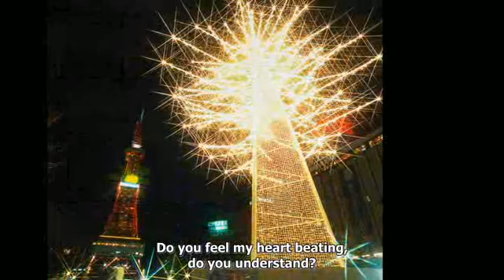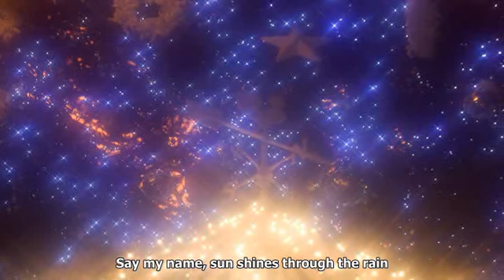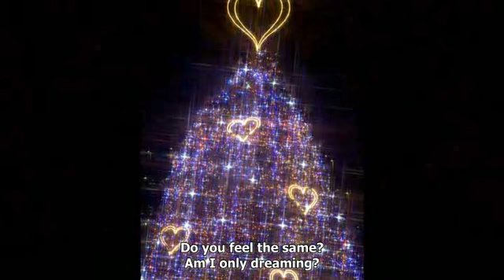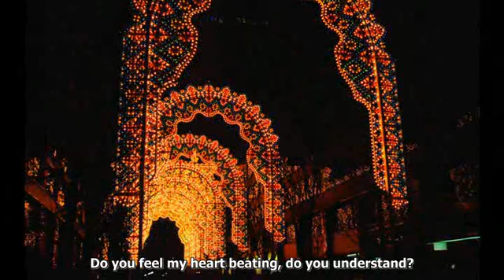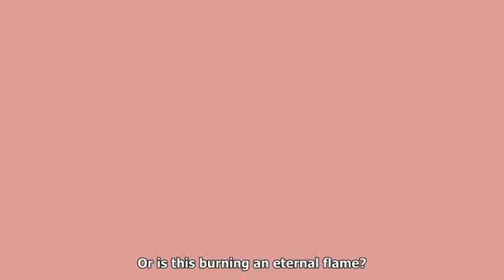Eternal Flame (cover) Bangles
My tribute to Bangles